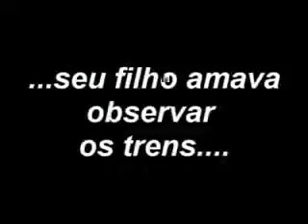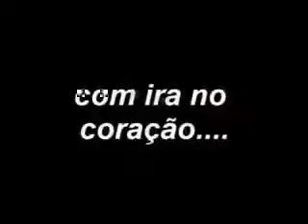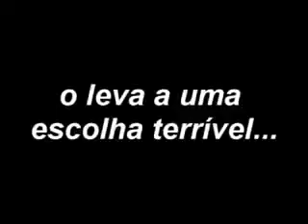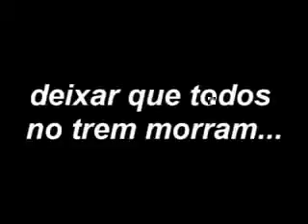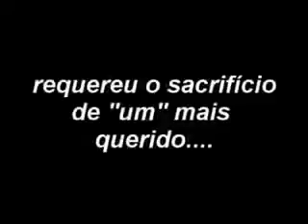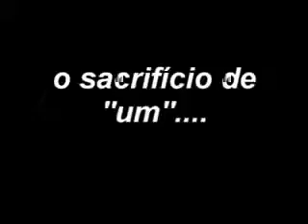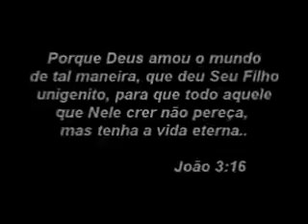O Vídeo Mais Emocionante Do Mundo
escreva no canal galera e ajuda ele creceeeeeeeeeeeeeee